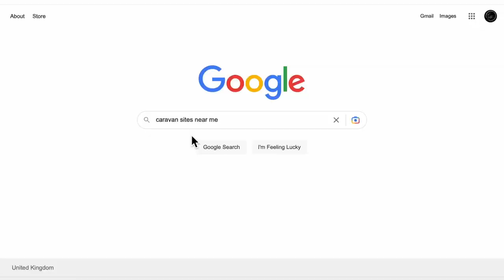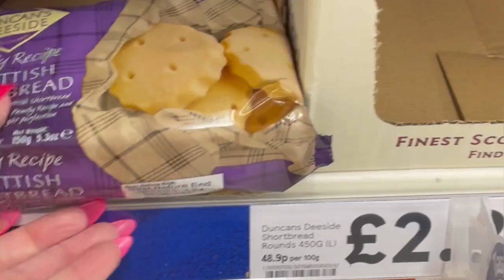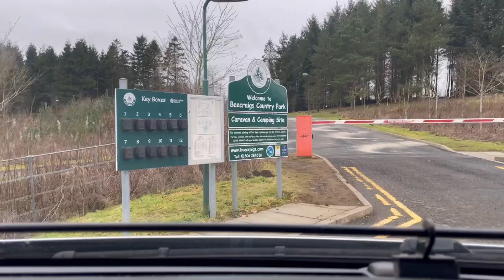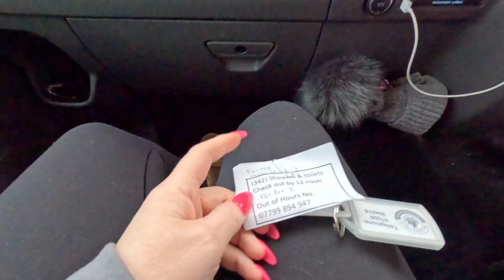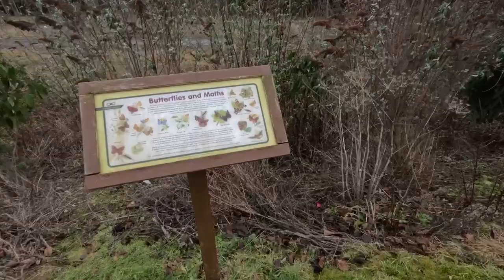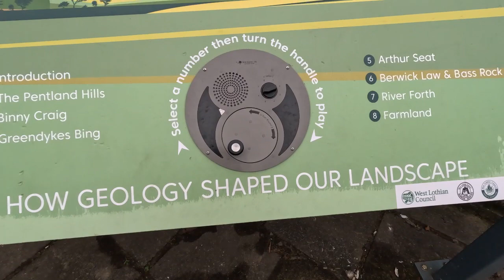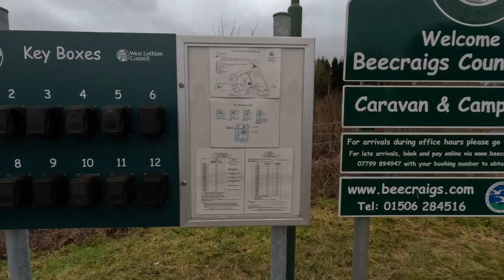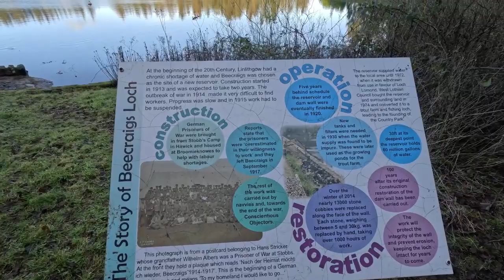Exploring Scotland's Hidden Gem: Beecraigs!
We were pleasantly surprised by beecriag caravan park .It has a lot to offer with lots of walking ,parks ,animal attraction area, loch , cafe and there are at least 5 carparks that we saw.we came here in January and was busy so i would image in the summer months it will be packed.

Beecraigs is a country park in West Lothian, approximately 2 miles (3.2 km) south of the town of Linlithgow and 3 miles (4.8 km) north-east of Bathgate and is a 4 star Visitor Attraction (Visitscotland).
The Park comprises around 913 acres (369 ha) of upland forest, woodland and open country,

we stayed at @Beecraigscaravanpark

Points of interest we saw : Beecriag loch
                                                Beecraigs Visitor center
                                                Kelpies

equitment we use ;  go pro 11 with the media mod with the volta handle

its all free and really helps our channel grow